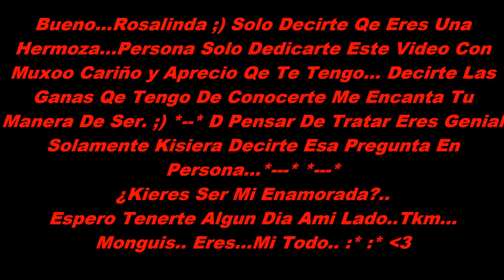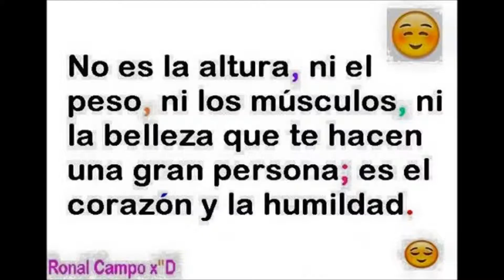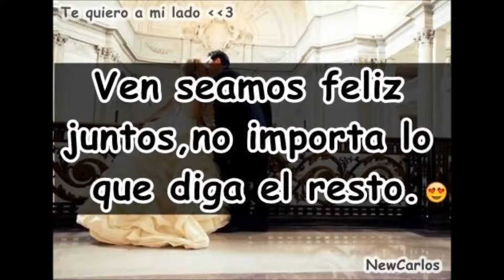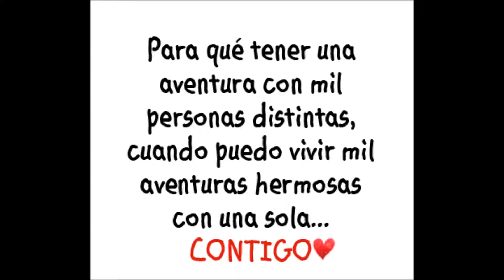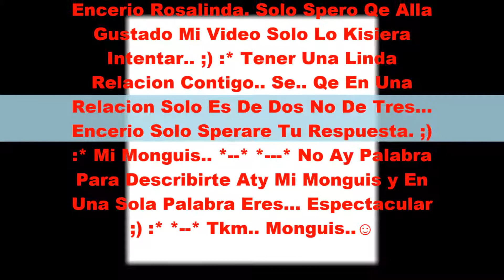Eres Mi Todo Rosalinda Mi Monguis Adorable Yo Elvis *--*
Te Kiero Monguita... Saves..Qe Eres... Mi Todo ;) :-* ..☺ ♥♥ Yo Elvis Ignacio Bravo Se  Te Qiere ;)